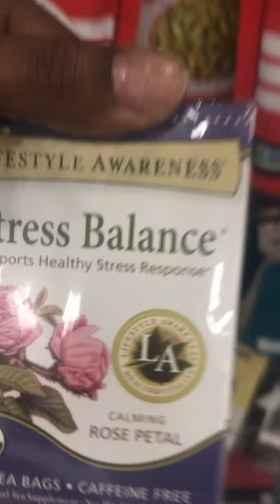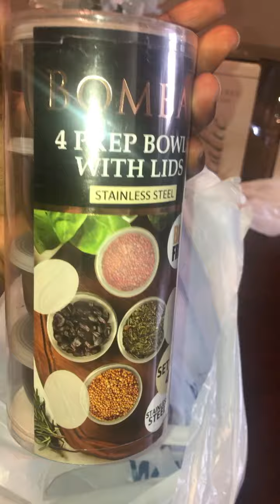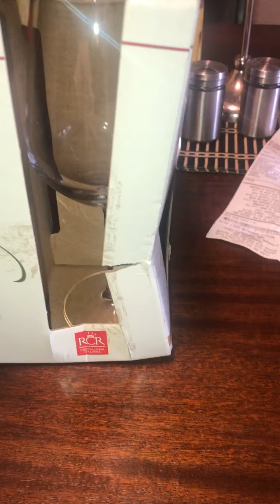Mini marshals haul